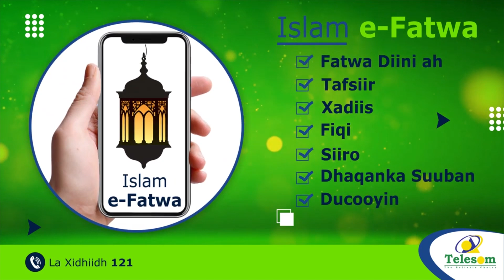Faransiiska Oo Soo Jeediyay In Yurub Ay Maaranto Maraykanka Amni Ahaan